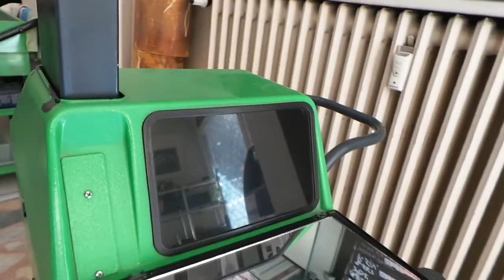Led far ampulü montajı uygulaması kısa far H7 uzun far H1 yön farı H7 park T10 Citroen C5